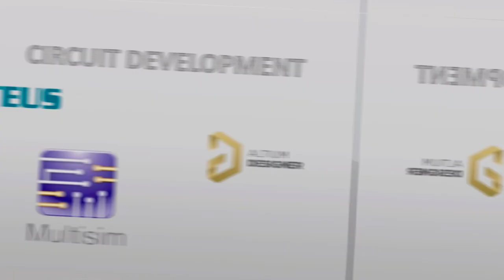VIDEO RESUME 2021 | UTeM | HARITH HAKIMI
Greetings everyone! My name is Harith Hakimi, a student of UTeM Melaka, Faculty of Electrical & Electronic Engineering Technology (FTKEE).
I will be graduating in the year 2023 and looking for an opportunity for a job placement.

Special thanks to my very supportive lecturer, Madam Teh Zanariah for helping me throughout the progress. BLLW 3162 English for Professional Interaction.